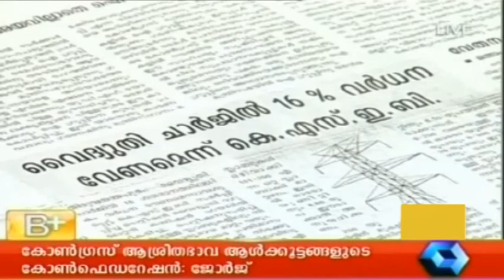Varthamanam 22 05 2014 P T 2